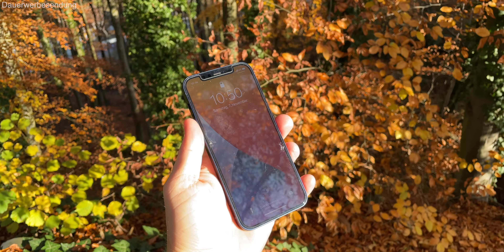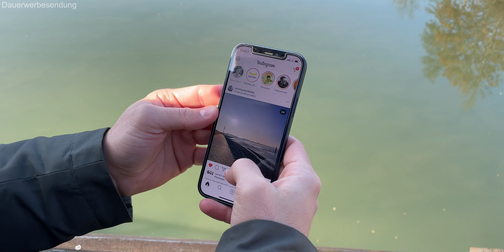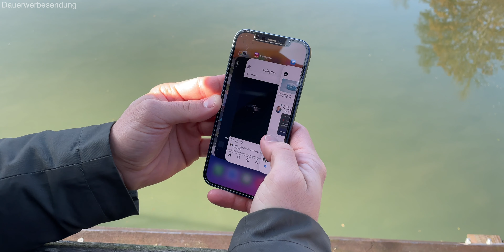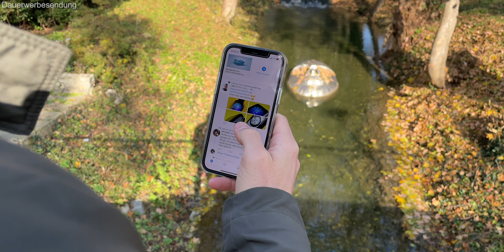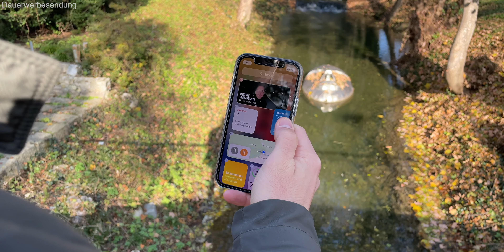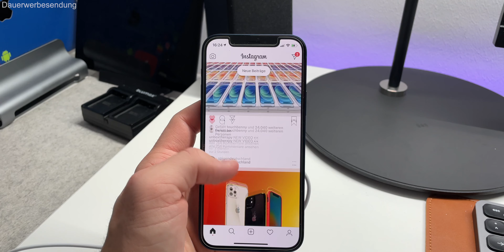iPhone 12 Alltagstest - das beste iPhone für's Geld 2020?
Alljährlich erneuert Apple seine iPhones. Mit dem iPhone 12 und 12 Pro kamen die ersten zwei Geräte der 12er Reihe. Noch bevor das Max und Mini hier bei mir landen bekommt ihr in diesem Video das Fazit zum iPhone 12. Ich sage euch, für wen das Gerät etwas ist, ob sich ein Umstieg vom iPhone 11 lohnt und zeige euch die Kamera des iPhone 12 Pro!

Kapitel:
00:00 Einleitung
00:55 Überblick
02:38 Alltagsnutzung
03:17 Vergleich iPhone 11
04:23 Bedienung
05:25 Medien Nutzung
05:57 Kamera
07:20 Akkulaufzeit / Laden
08:33 Fazit

Meine Meinung und der Inhalt des Videos sind wie immer rein objektiv und niemand hat darauf keinen Einfluss genommen.